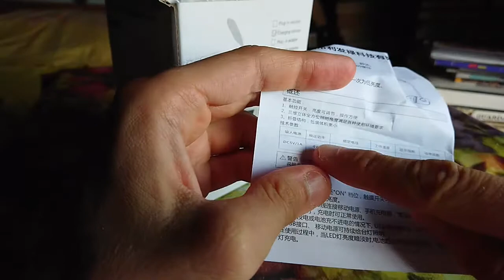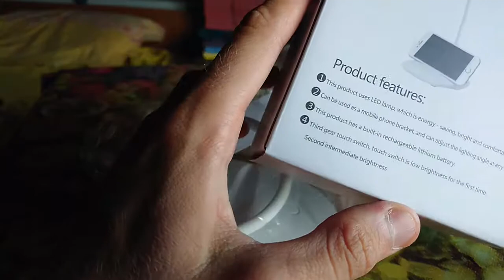Mirbe Lampada LED da tavolo Ricaricabile 2000mAh AMAZON Unboxing